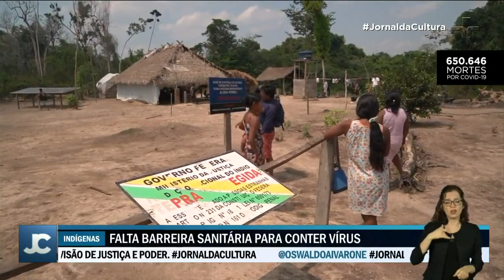Indígenas da etnia Korubo enfrentam surtos de Covid-19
O surto foi identificado em 75 dos 103 indígenas. As contaminações aconteceram há duas semanas. A população mora no Vale Javari, que é habitado por povos isolados.